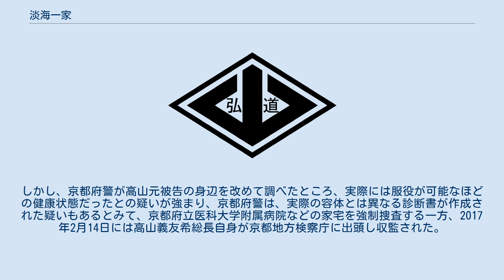淡海一家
淡海一家（おうみいっか）は、滋賀県大津市に本部を置く暴力団で、指定暴力団山口組の二次団体。
 初代総長の高山義友希は会津小鉄会の会長であった高山登久太郎の実子で、山口組系弘道会に加入した2003年にこの淡海一家を設立。
2009年の2月に山口組の直系組織（二次団体）となった。
 本部の所在地は滋賀県大津市長等一丁目。
高山義友希を総長とし、準構成員を含めた人員総数は50から60。
名古屋の弘道会との強い結び付きを有すると見られている。
総長の高山は2010年の暮れ頃に、その弘道会の会長たる髙山清司とともに恐喝容疑で逮捕されている。
捜査関係者によれば、弘道会は淡海一家を通じて京都への進出を図っていた。
これらの京都市の土木建築業者への恐喝事件などで2013年1月、総長の高山義友希は懲役10年の求刑を受けるに至っている。
 高山義友希は、この間に腎臓病が悪化し、京都府立医科大学病院で生体腎移植を受けた。
2015年6月に最高裁で上告が棄却されて懲役8年の実刑が確定したが、京都府立医科大学病院から健康状態に懸念があるとする診断書が出され、大阪高検は刑事訴訟法などの規定に基づき、刑の執行停止を決めて刑務所への収容を見送っていた。
しかし、京都府警が高山元被告の身辺を改めて調べたところ、実際には服役が可能なほどの健康状態だったとの疑いが強まり、京都府警は、実際の容体とは異なる診断書が作成された疑いもあるとみて、京都府立医科大学附属病院などの家宅を強制捜査する一方、2017年2月14日には高山義友希総長自身が京都地方検察庁に出頭し収監された。